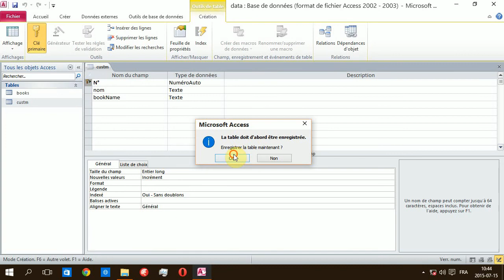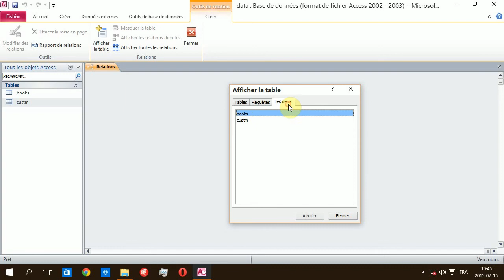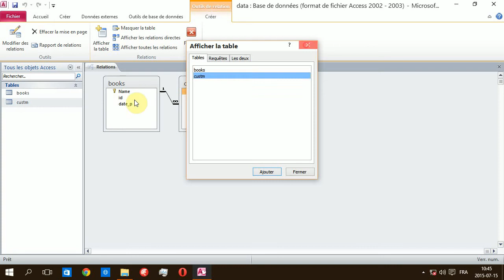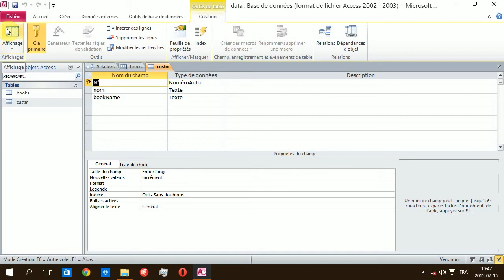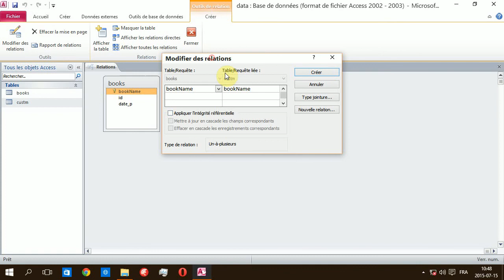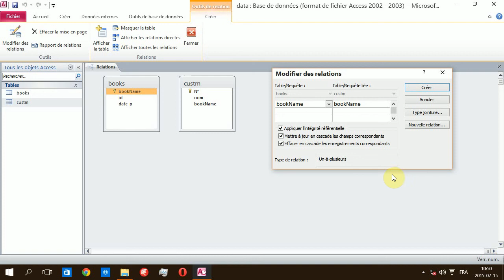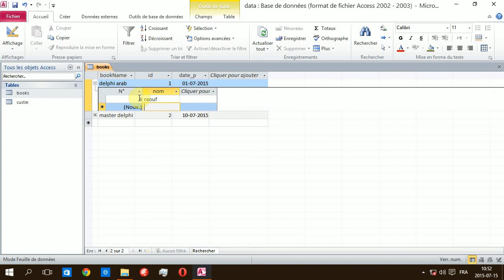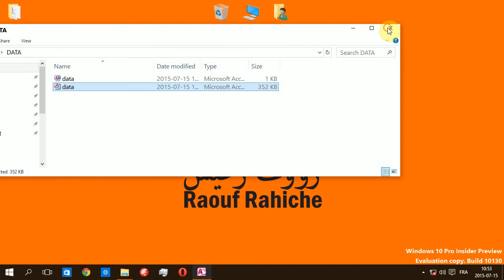2. some basics information about MS Access for beginners - Delphi database development course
some basics information about MS Access